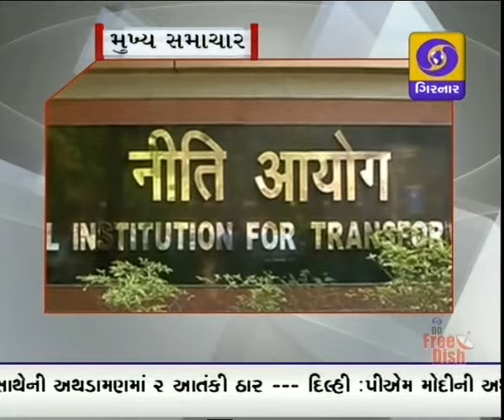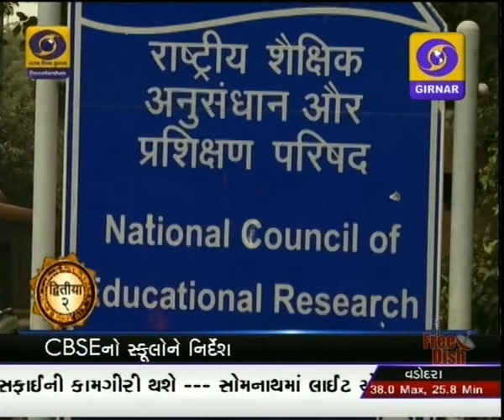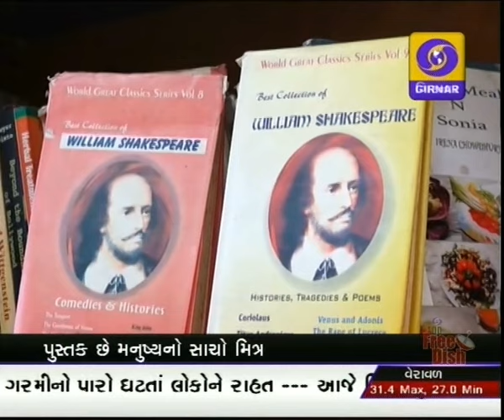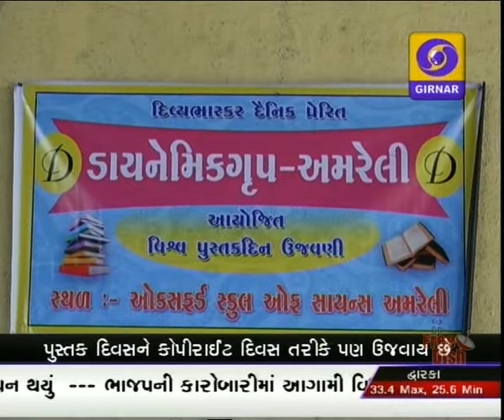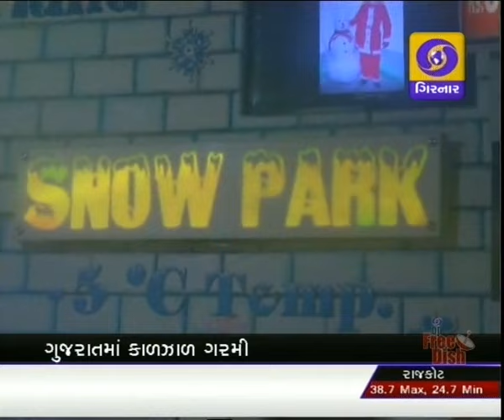GUJARATI NEWS ON DD GIRNAR 11.00 AM, DATE - 23-04-2017